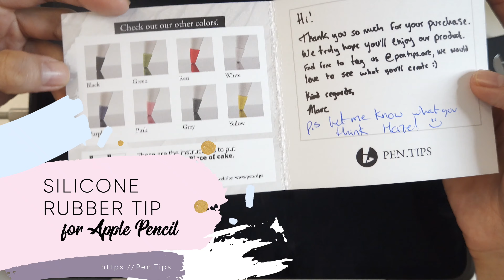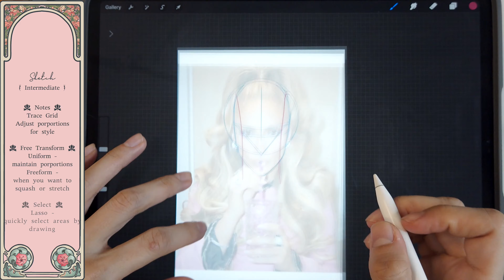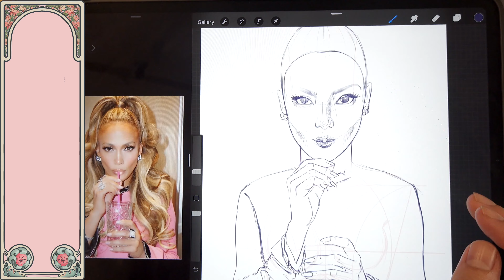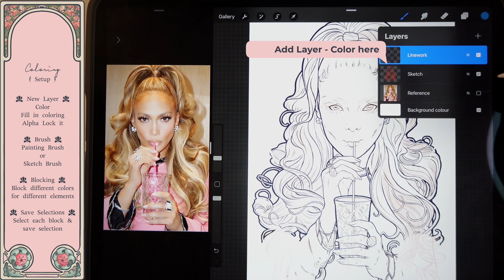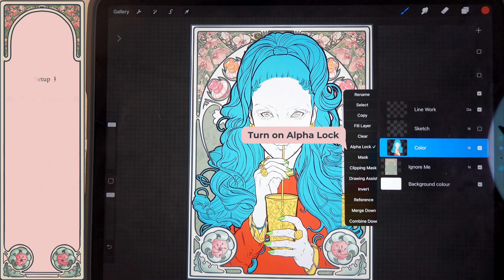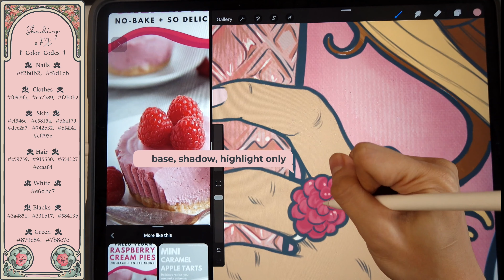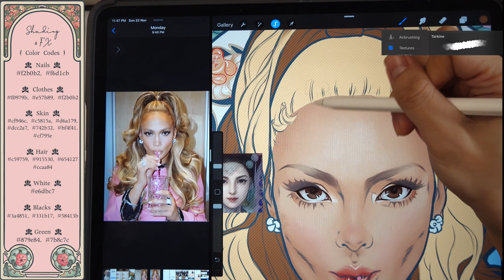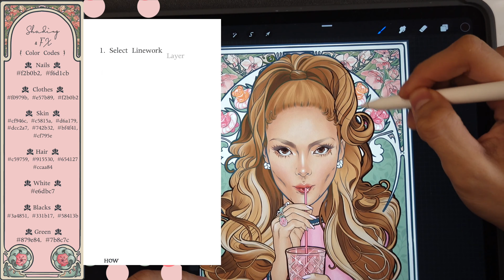[Procreate] MASSIVE Modern Portrait Tutorial - Layers, Free Brushes & Techniques. EVERYTHING!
Hi guys..
I took a freaking long time with this tutorial. First, I did not do a good job recording and then the editing I suffered through hell. Then, it just refused to render. After weeks of working on this, it's finally ready.

Please enjoy this or I don't want to be a Youtuber anymore. :(

This tutorial requires brush packs from hazelong.com. You can download them for free or include a donation to support me.

How to install :
1. Go to any of the link above. Put in any amount and checkout.
2. You will receive an email with a Download button.
3. First you can try to click on the button in your iPad.
4. The link should bring you to the brush set. Which you can load into Procreate by clicking on 'Open in Procreate'

Troubleshooting
1. Instead of clicking on the link in your iPad, you can click the link in your computer.
2. Unzip the file if need to and save it to your iCloud or Dropbox.
3. Navigate to that file in your iPad and click open with Procreate.

00:00 - Introduction
00:52 - Pen.tips Sponsored message
01:32 - Project Setup
02:02 - Sketching for Beginners
02:53 - Advanced Sketching
03:07 - Intermediate Sketching
08:42 - Linework
12:38 - Coloring
16:28 - Shading & FX

Artist - Glow Machine
Cinnamon Lovers
Lofi Deluxe
Over & Out
Lungs
Ghost Tones

Hifive Lofi by Polar Nights
Going up? by Sir Gigalot

Have fun!
~Haze